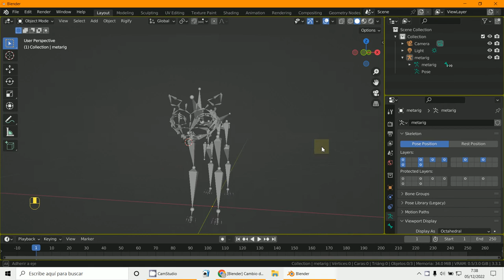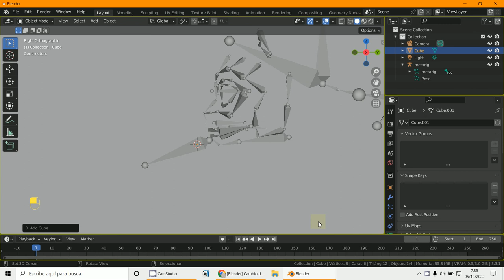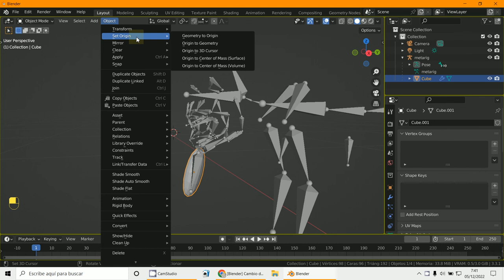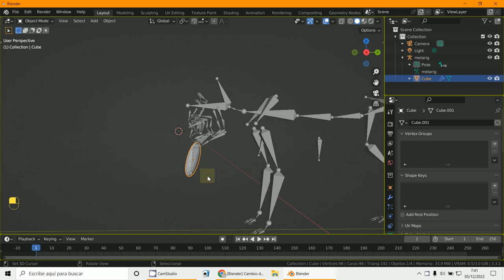Añadir hueso armature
3D Blender 3.3.1
Armature
Unity
Hueso